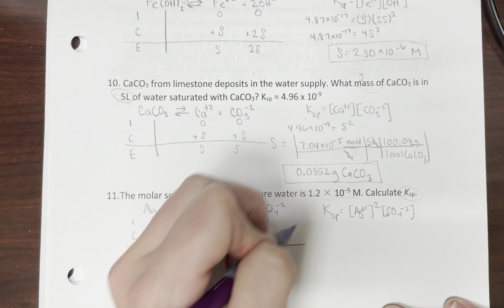Aqueous Ionic Equilibria Practice #11